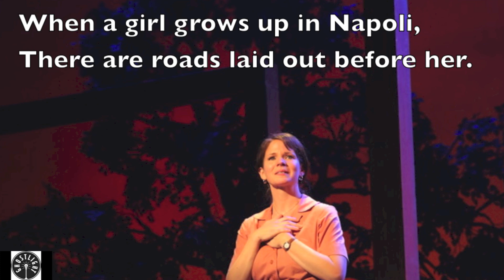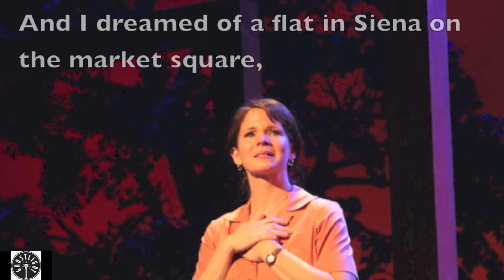BRIDGES OF MADISON COUNTY Cast Album - Almost Real (Lyric Video)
Winner of 2014 Tony Awards for Best Score and Best Orchestrations, listen now to the acclaimed Original Broadway Cast Recording of The Bridges of Madison County on Ghostlight Records

Four-time Tony® nominee Kelli O’Hara reunites with Bartlett Sher, the Tony- winning director of South Pacific and The Light in the Piazza, for a stunning new musical by the Tony and Pulitzer Prize-winning team of Marsha Norman and Jason Robert Brown. O’Hara is joined by Steven Pasquale for this sweeping romance about the roads we travel, the doors we open and the bridges we dare to cross.

Music & Lyrics by Jason Robert Brown
Book by Marsha Norman
Based on the Novel by Robert James Waller

Produced for Records by Jeffrey Lesser and Jason Robert Brown
Executive Producer: Kurt Deutsch
Co-Executive Producer: Music Theatre International

Featuring Kelli O'Hara, Steven Pasquale, Hunter Foster, Michael X. Martin, Cass Morgan, Caitlin Kinnunen, Derek Klena, Whitney Bashor, Ephie Aardema, Jennifer Allen, Charlie Franklin, Kevin Kern, Katie Klaus, Luke Marinkovich, Aaron Ramey, Dan Sharkey, Jessica Vosk, Tim Wright

Musicians:
Thomas Murray - Conductor
Andrew Resnick - Associate Conductor/Piano
Paul Woodiel - Violin (Concertmaster)
Katherine Livolsi-Landau - Violin
Erin Benim, Kiku Enomoto - Violin/Viola
Mairi Dorman-Phaneuf - Cello
Justin Goldner, Gary Sieger - Guitars
Randy Landau - Bass
Benny Koonyevsky - Drums/Percussion

Recorded at Avatar Studios, NYC on March 3, 2014
Recording Engineer: Ed Rak
Edited and Mixed by Jeffrey Lesser at Jet Laser Productions
Mastered by Ryan Smith at Sterling Sound, NYC